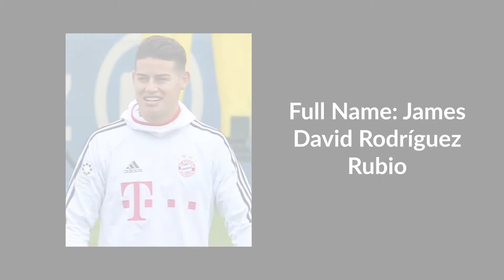James Rodriguez Lifestyle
In this video, we share James Rodriguez Lifestyle

This video is about the Football player James Rodriguez,  that plays for Everton who is in the Premier League, also known as the Premiership.

We will be sharing more teams and players from different teams as well as Sport professionals from different sports.

MGB Sports is part of the MoviesGamesBeyond brand and you can check out the channel

Amazon: We a participant in the Amazon Services LLC Associates Program, an affiliate advertising program designed to provide a means for website owners to earn advertising fees by advertising and linking to amazon.com, audible.com, and any other website that may be affiliated with Amazon Service LLC Associates Program.